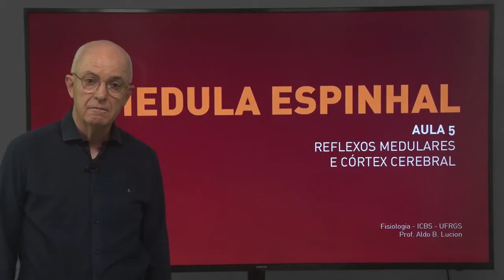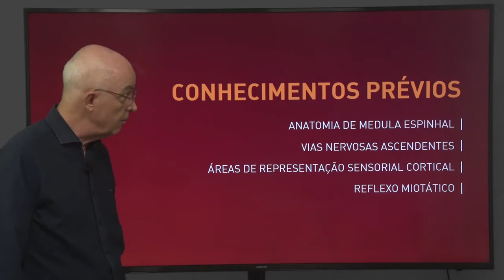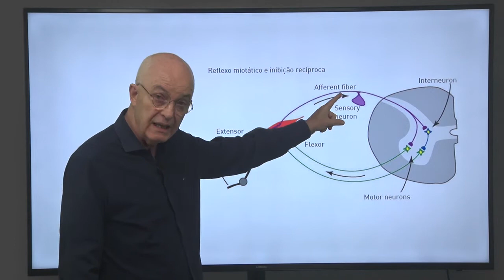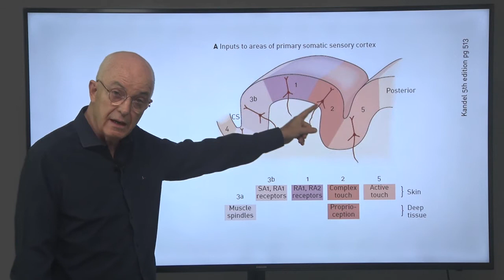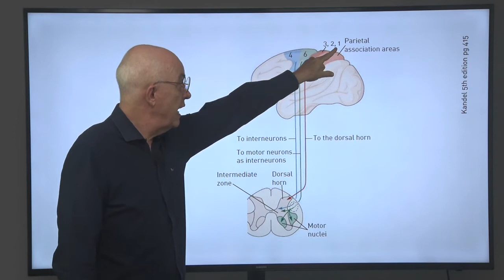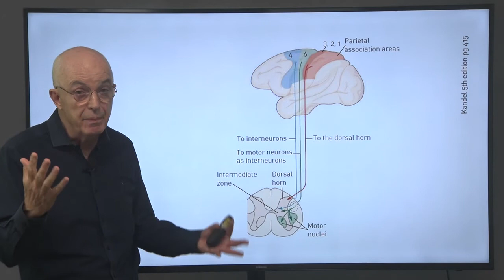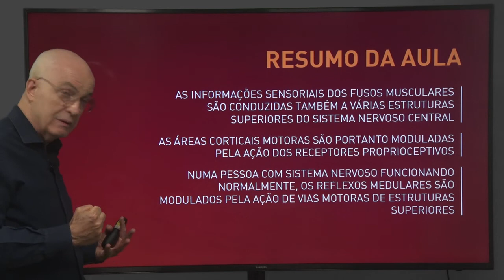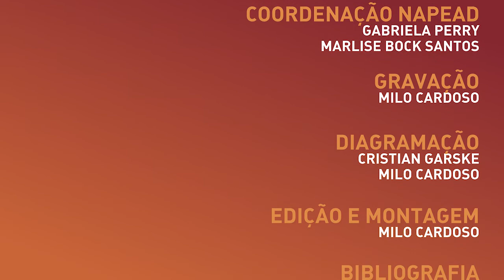Medula Espinhal, Aula 5 | Neurociência Integrativa: Reflexos e Locomoção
00:00 Introdução
01:10 Projeções Centrais das Vias Propioceptivas
05:17 Área cortical de representação sensorial proprioceptiva
06:45 Integração das áreas corticais de medulares
10:00 Resumo da aula